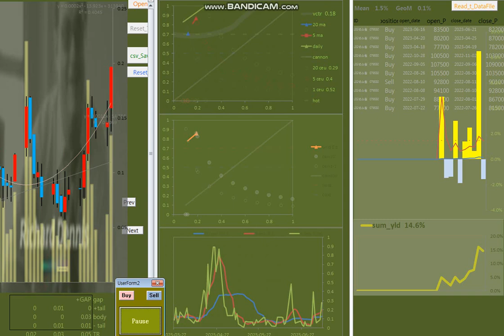20230714 기본기 03